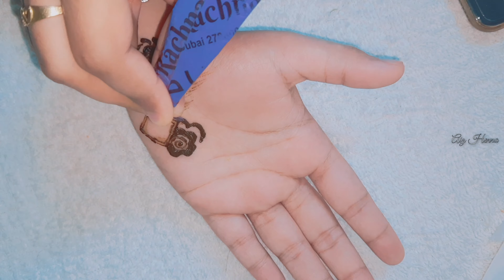Easy Modern Arabic Henna Design| Simple Attractive Arabic Mehandi For Front Hand By Aiz Henna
•Like•Comment•Share• The Videos.

Henna... An adornment for every individual without age limit is an ardent feeling. Especially, when it comes out with adorable designs and stain which steals the heart. So, I’m here to design henna of different designs such as simple, arabic, floral, bridal, trending, finger and for beginners. Moreover, the tips and tricks to apply henna delicately and fascinatingly, mehandi tutorials etc... can also be seen in my YouTube channel.

➡Credit For Background Nasheed:
Song:Unknown
Artist:Unknown